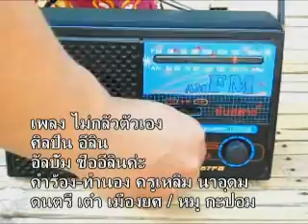ไม่กลัวตัวเอง - นำโชค อวยชัย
เพลง ไม่กลัวตัวเอง
วงดนตรีคณะอีสานศิลป์ นำโชค อวยชัย
อัลบั้มชื่อ อีลินค่ะ